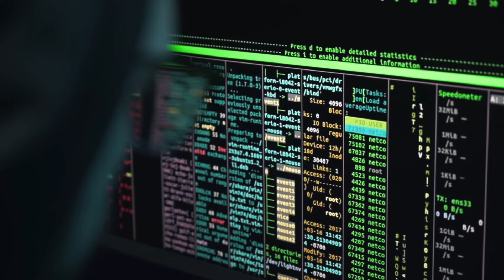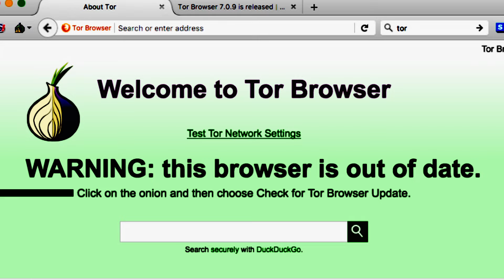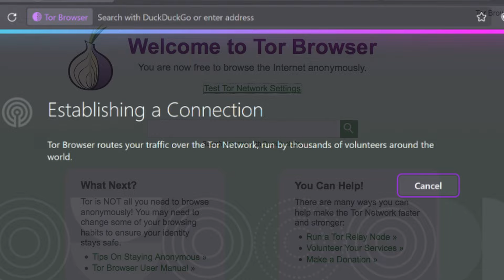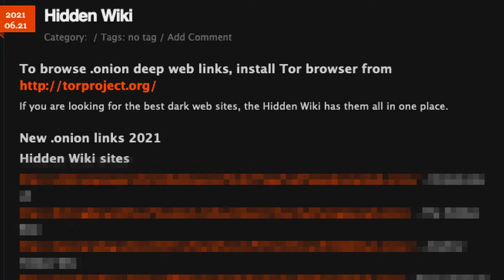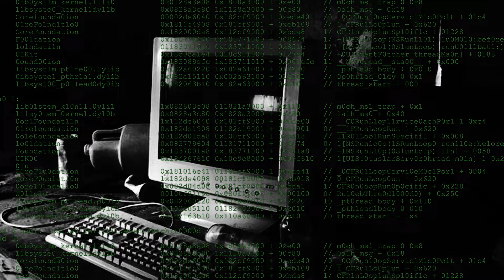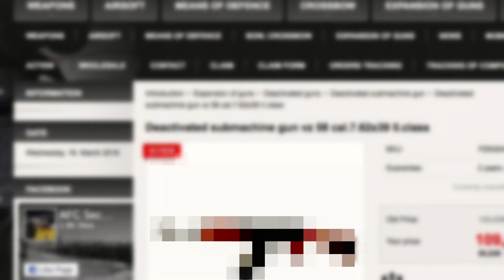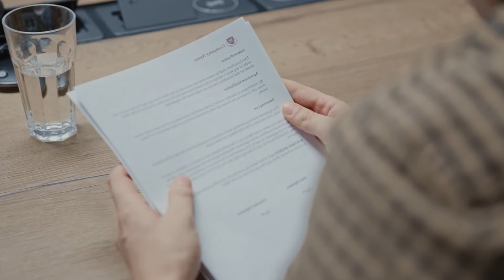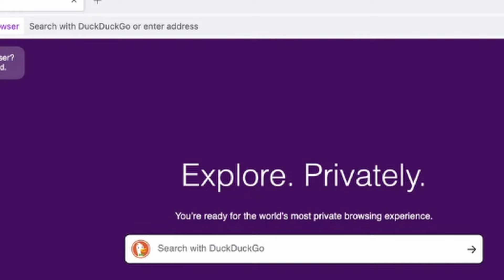HAS VIVIDO ENGAÑADO SOBRE LA DEEP WEB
Hola amiwoooos como andamios bienvenidos a mi nuevo videito en el que estaremos analizando uno de los temas que mas revuelo han causado en el internet moderno, siendo esta la deep web, un sitio que durante mucho tiempo ha tenido la cualidad de ser un nido de desinformacion, testimonios falsos y sobre todo, rumores que nunca han podido ser demostrados, por lo que el dia de hoy estare analizandolo desde una perspectiva mucho mas objetiva y desmintiendo gran parte de las cosas que usualmente le dan ese aro de misticismo, espero que les guste y no olviden darle like y suscribirse  a mi canal para mas contenido, muack